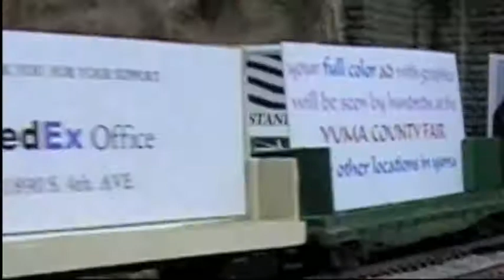Yuma County Fair 2009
This is video footage of the Yuma Model Railroaders at the Yuma County Fair in 2009. Enjoy